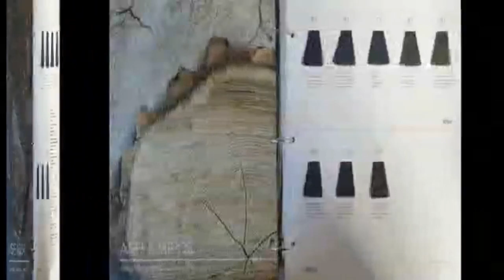미친탈색,,, 산화제~9%로~~ 탈색하면서~~ 쉽게 빼려고,,,,,열처리,10분까지!! (피카회원점용)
쉽고빠른탈색미친탈색,,, 산화제9프로탈색열처리10분, ,,,,두피가 따갑지 않게 했어요!!(피카회원점용)
★피카아이롱펌,  회원등록 세트지원 안내.~★
①피카아이롱,호수별선택/덮개아이롱(프리사이즈)
②홍보용배너 :  남/ 여자용 지원
ㅡㅡㅡㅡㅡㅡㅡㅡㅡㅡㅡㅡㅡㅡㅡㅡㅡㅡㅡㅡㅡㅡㅡㅡㅡㅡㅡㅡ
(굵은모발,가는연모,강곱슬에도,,, 미친연화법!!~).
ㅡㅡㅡㅡㅡㅡㅡㅡㅡㅡㅡㅡㅡㅡㅡㅡㅡㅡㅡㅡㅡㅡ
ㅡㅡㅡㅡㅡㅡㅡㅡㅡㅡㅡㅡㅡㅡㅡㅡㅡㅡㅡㅡㅡㅡ
¤피카는~